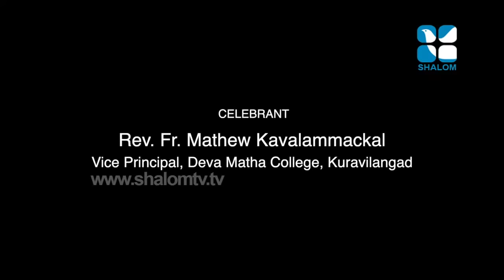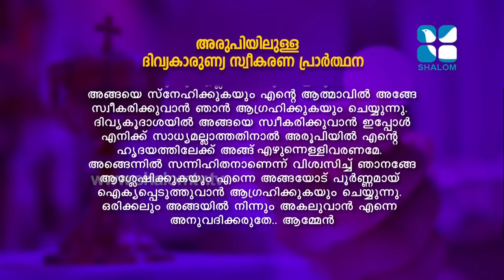Holy Qurbana & Novena - Ettunombu Day 8 | Fr Mathew Kavalamakkal | Shalom TV | Kuravilangad Church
സിറോ മലബാർ സഭയുടെ വിശുദ്ധ കുർബാന, മാതാവിന്റെ നൊവേന | കുറവിലങ്ങാട് പള്ളിയിൽ  പരിശുദ്ധ ദൈവമാതാവിന്റെ ജനനത്തിരുനാളും എട്ടുനോമ്പാചരണവും  എട്ടാം  ദിനം

September 8 | Syro Malabar Holy Qurbana & Novena | Fr Mathew Kavalamakkal | ShalomTelevision | Kuravilangad Church